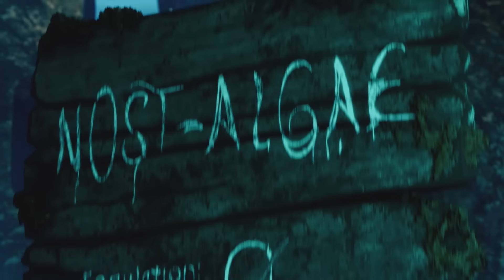¡Todos los episodios de la temporada 1! | Weird Waters: El Estanque Mágico | 9 Story Kids en Español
Esta compilación poderosa y llena de diversión tiene todos los episodios de la primera temporada de Weird Waters: El Estanque Mágico!

Weird Waters: El Estanque Mágico es una serie de fantasía que trata sobre las aventuras de tres mejores pez-amigos. Sigue a BZ e I. M. Tiger, dos peces tropicales que llegan por accidente a las profundidades de un estanque mágico. Rápidamente conocen a Jam, una nueva amiga que los deslumbra con aventuras increíbles, llenas de reinos secretos, monstruos locos y misterios ancestrales. En el camino, estos amigos aprenderán que crecer es el viaje más arriesgado de todos.